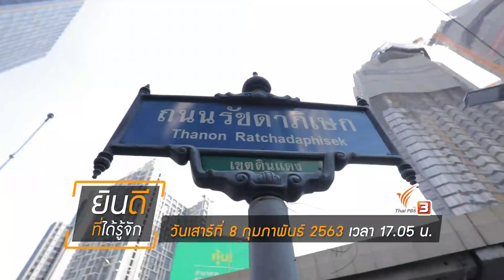[Spot Promote] ยินดีที่ได้รู้จัก : พระประแดง (1 ก.พ. 63)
“พระประแดง” อีกหนึ่งอำเภอในจังหวัดสมุทรปราการ และคนที่นี่ก็ใจดีที่จะแบ่งปันเรื่องราวสุข ความทุกข์ให้เราได้ฟังอีกเช่นเคย ไม่ว่าจะเป็นเรื่องของพี่มูฮัมหมัด มาเดาห์ ที่มาไกลจากสุไหงโกลกเพื่อหาเงินส่งลูกเรียน หรือจะเป็นป้าเต่า ที่ขายอาหารปลาอยู่ในตลาดบางน้ำผึ้ง เรื่องราวของผู้คนย่านพระประแดงจะเป็นอย่างไร

ติดตามชมได้ในรายการ ยินดีที่ได้รู้จัก ตอน พระประแดง ในวันเสาร์ที่ 1 กุมภาพันธ์ 2563 เวลา 17.05 น. ทางไทยพีบีเอส รับชมออนไลน์ทาง